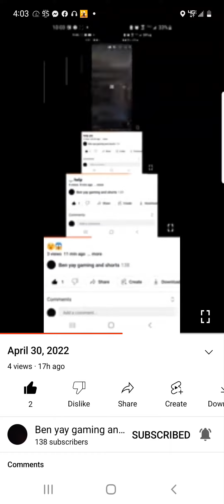all fnf songs be like: